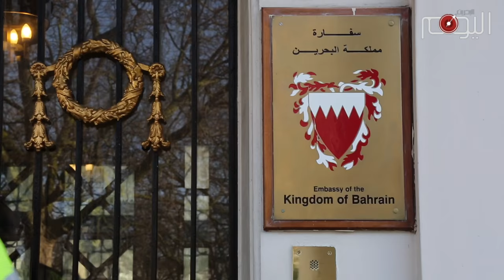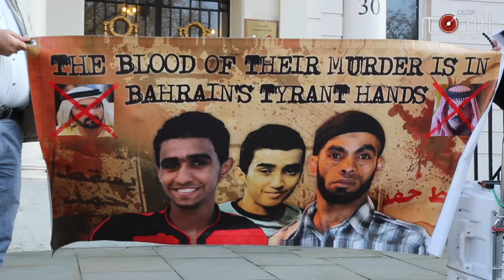تقرير متلفز: البحرانيون يرفعون شعارات الثورة الخالدة امام سفارة آل خليفة بلندن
الثورة البحرانية دخلت عامها السابع على التوالي دون ان تفلح آلة القمع الحكومية المدعومة إقليميا ودوليا بالقضاء عليها, بل إنها زادت من إصرار البحرانيين وعزيمتهم على المضي في ثورتهم ومهما اشتد القمع وعظمت التضحيات. وهذا ماعبر عنهم البحرانيون في الخارج الذين تجمعوا امام سفارة آل خليفة في لندن هاتفين بسقوط الطاغية حمد الخليفة.

العام السابع للثورة سيختلف عن السنوات الست التي سبقته وذلك بعد ان أدخل الشهداء الثورة في مرحلة المقاومة.

الآمال تتجدد هذا العام بإسقاط هذا النظام الذي لا تكشف شراسته إلا عن إحساسه بخطر السقوط الذي يداهمه.

الشعب البحراني لا يعرف للإستسلام سبيلا بعد أن سلك طريق التحرر من نير عائلة آل خليفة , طريق وعرة ومحفوفة في المخاطر لكنها توصل في النهاية الى ضفة الحرية والعدالة والأمان.